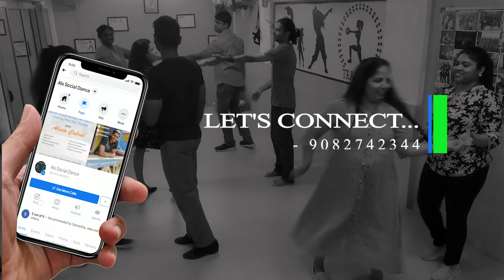Alvito | JIVE | Treat You Better - Shawn Mendes | Fun beginners routine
Very often you realise that it's not so much the choreography, but the Wonderful dancers that make it all worthwhile 🥰🥰 ... Especially when dancing to a @shawnmendes song. A simple and fun jive dance routine that's easy to follow